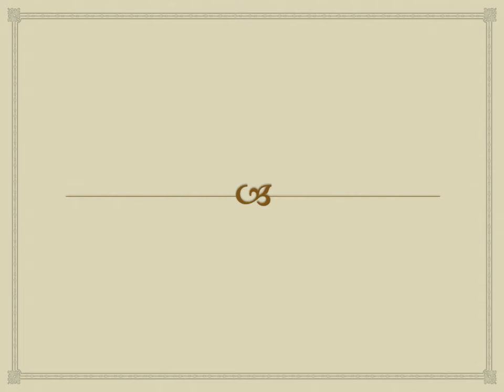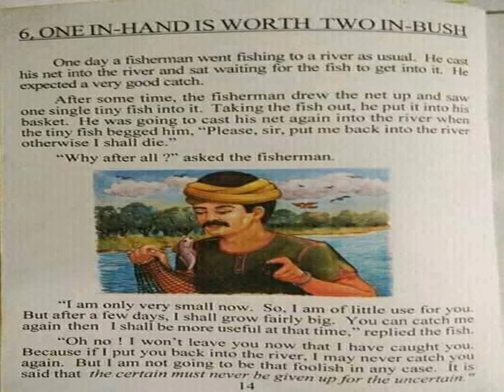English short story One in –hand is worth two in